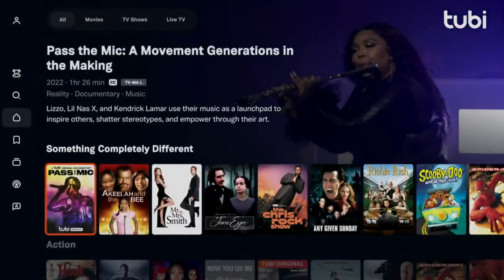this TUBI commercial got everyone